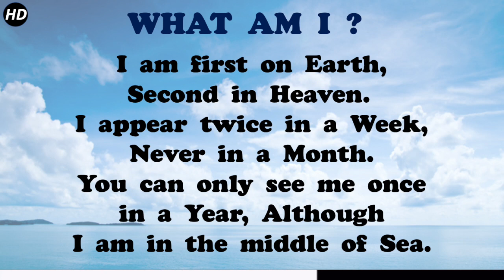What am I ? Riddle for kids #1. I am first on earth. Interesting Riddle for Kids.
What am I ? Riddle for kids. I am first on earth. Interesting Riddle for Kids.